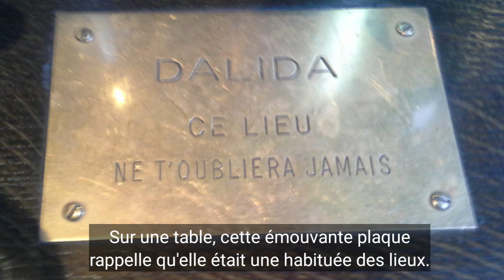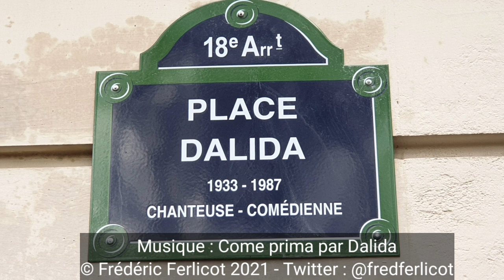Dalida et Montmartre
Dalida vécut à Montmartre de 1962 à 1987. Elle aimait beaucoup la Butte et ses habitants. Sur l'air de Come Prima, cette vidéo décrit les différents lieux qui gardent le souvenir de la chanteuse.
C’est ici,  au cœur de Montmartre dans le 18e arrondissement de Paris que vécut Dalida de 1962 à 1987.
Arrivée en France en 1954, elle choisit Montmartre en 1962.
Cette grande maison de style art déco sans vis à vis avec vue sur Paris lui convient parfaitement. Elle y reçoit sa famille, ses amis et le tout-paris s’y retrouve.
La chanteuse aime le quartier et les Montmartrois sont très attachés à celle qui va devenir l’icône du 18e arrondissement. Les habitants la croisent souvent rue Lepic où elle fait ses courses.
En traversant la rue d’Orchampt, elle peut se rendre au moulin de la galette, le célèbre restaurant, symbole de Montmartre, dont elle fait sa cantine. Elle y retrouve sa famille et ses amis. Sur une table, cette émouvante plaque rappelle qu’elle était une habituée des lieux.
En 1996, à l’approche du 10e anniversaire de la mort de la chanteuse, la ville de Paris, décide de donner son nom à une place du 18e arrondissement. La place Dalida est aujourd’hui très fréquentée par les admirateurs de la grande chanteuse.
La place est embellie par un buste de la chanteuse. Ce buste en bronze a été réalisé par Aslan en 1997. le sculpteur avait également réalisé Brigitte Bardot et Mireille Mathieu en Marianne.
C’est aussi Aslan qui réalise la statue en pierre de la tombe de Dalida au cimetière de Montmartre. La statue représente la chanteuse grandeur nature. Elle a le visage triste, les yeux baissés. Des rayons de soleil viennent cependant comme auréoler son visage. La tombe, toujours fleurie, attire toujours les nombreuses personnes qui, attachées à la chanteuse, viennent se recueillir.
C’est ici que Dalida va mettre fin à ses jours le 2 mai 1987. L’église paroissiale Saint-Jean de Montmartre étant trop petite, les obsèques sont célébrées en l’église de la Madeleine devant une foule immense.
Sur le mur extérieur de sa maison, une plaque rappelle aux passants que la célèbre chanteuse vécut ici de 1962 à 1987. Montmartre reste à jamais marqué par la présence, l’œuvre et le destin de Dalida.